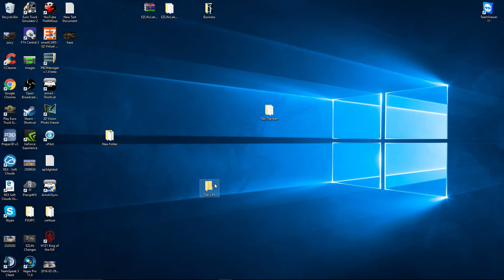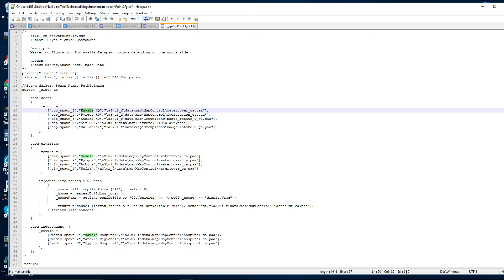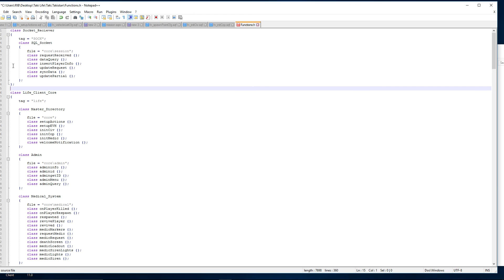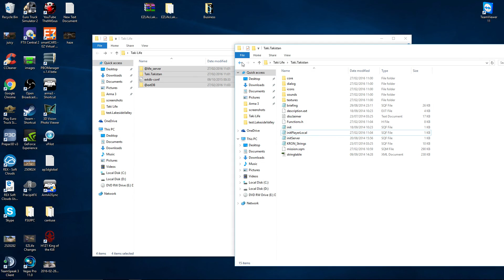Arma3 Start a Takistan Life server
Due to the links breaking the information and downloads can be found below